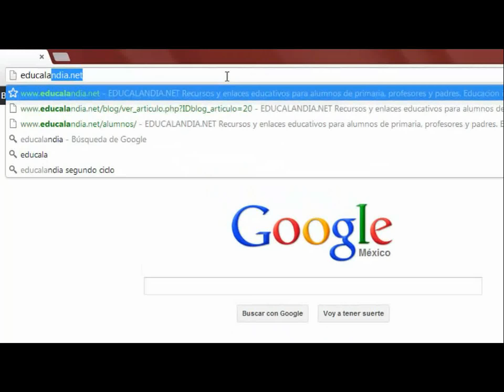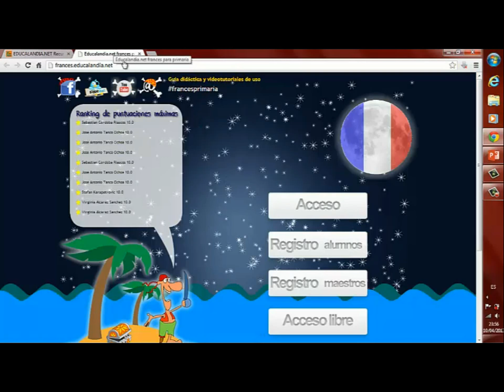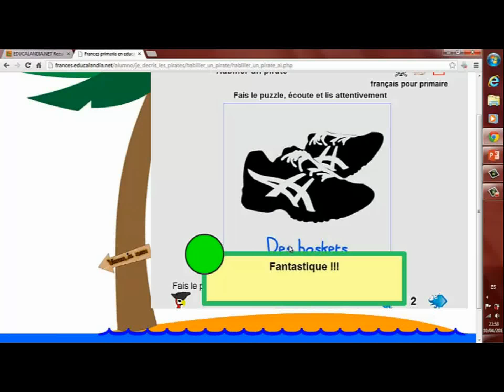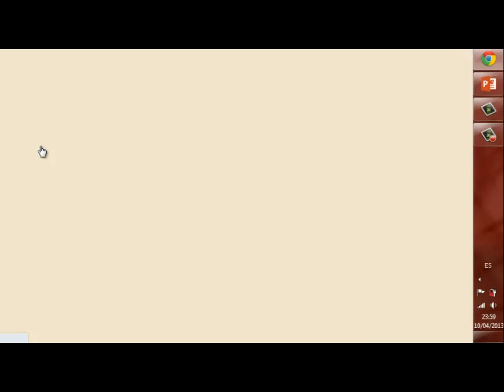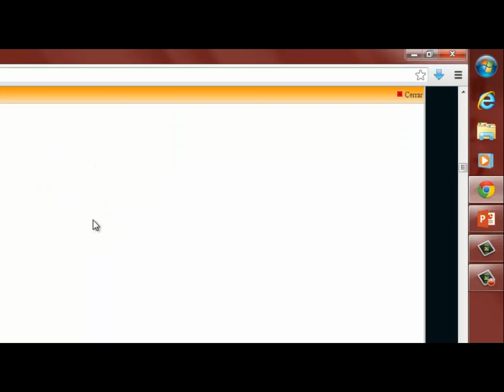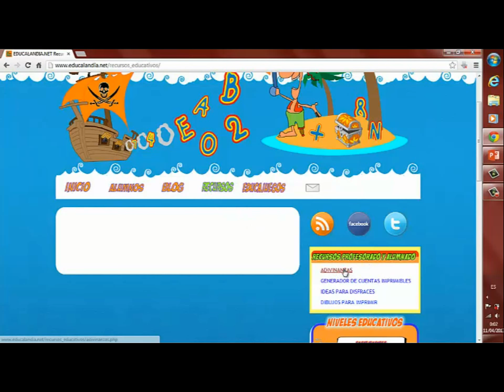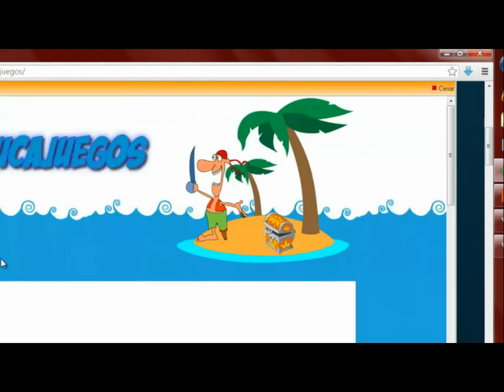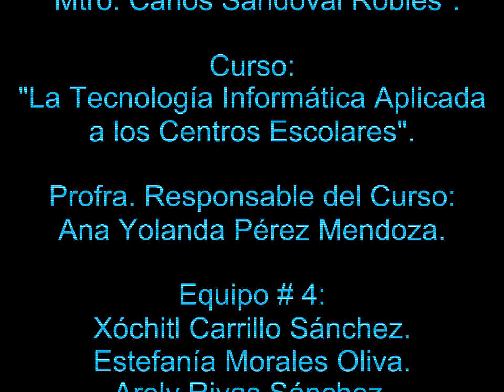Educalandia (Portal Educativo).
Exploración de las secciones de Educaladia.net.